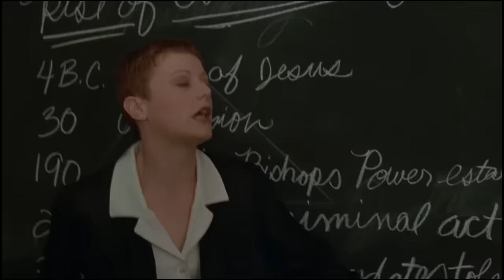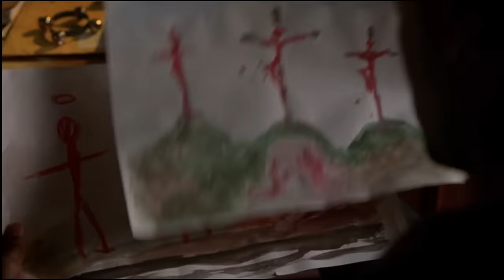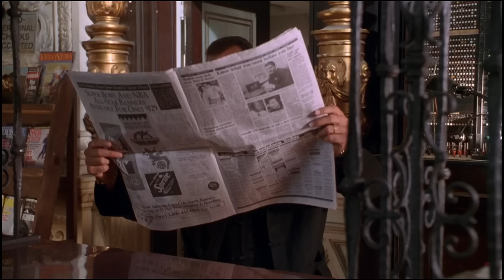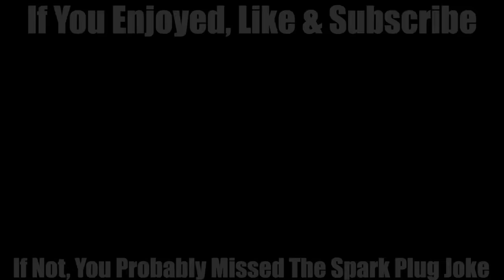Steven Seagal's The Glimmer Man Is So Bad It Has An Incredible MLM Opportunity - Worst Movie Ever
I'm not saying Steven Seagal's movie The Glimmer Man is a pyramid scheme, because those only take your money. Seagal's The Glimmer Man takes your money, your dignity, your soul, and any chance of another human being ever looking at you with anything other than disgust. If you've seen this movie, you're an awful person and you should be ashamed.